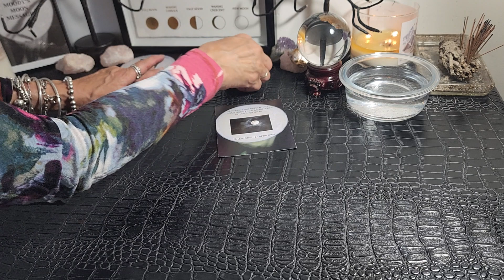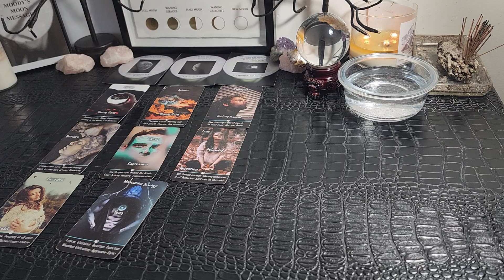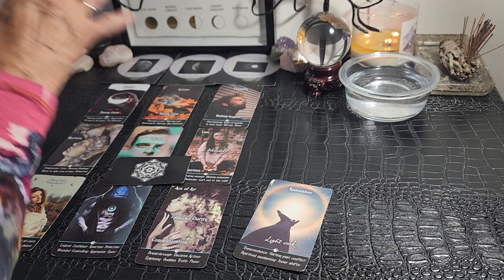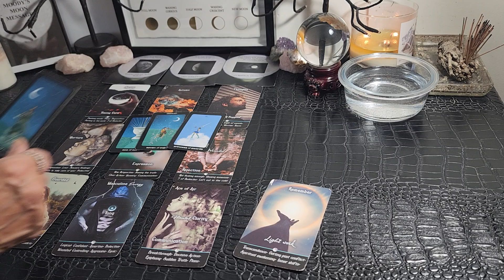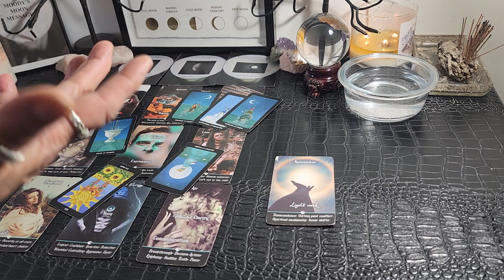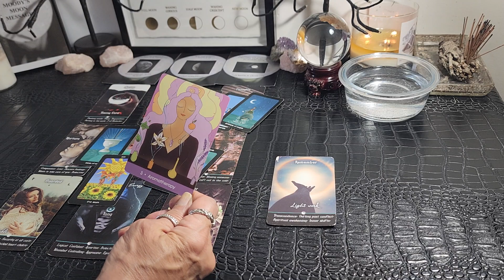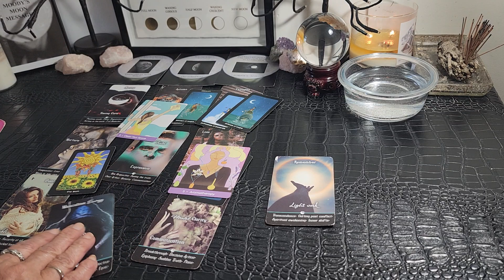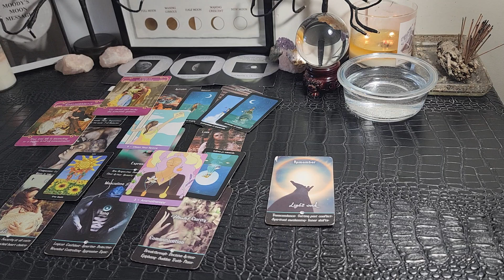Aries♈🌖♌❤️‍🩹JanLoveBrief❤️‍🩹Things Are Delayed In Love Because Healing Is Required & That Takes Time